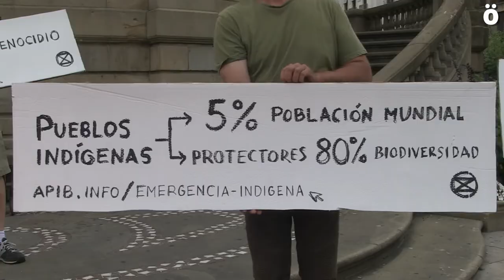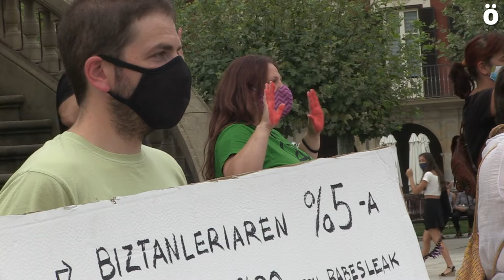Recogen fondos para paliar el impacto de la COVID 19 en los pueblos indígenas de Brasil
Una concentración convocada por Extinction Rebellion Pamplona Iruñea para apoyar la campaña de recogida de fondos que la APIB (Articulaçäo dos Povos Indígenas do Brasil) tiene puesta en marcha para hacer frente a la emergencia sanitaria causada por la COVID 19 en los pueblos indígenas donde el impacto de la enfermedad es mucho mayor. Para más información y colaborar la web de APIB